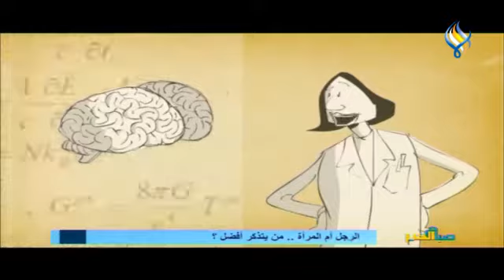الرجل أم المرأة...من ذاكرته أفضل؟